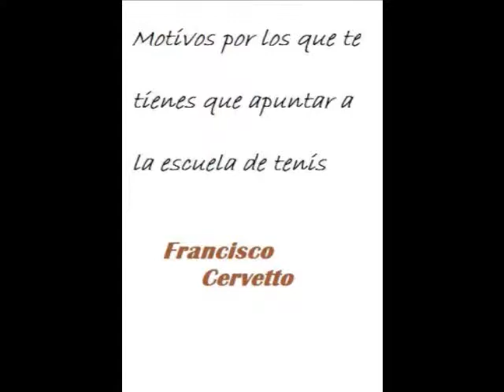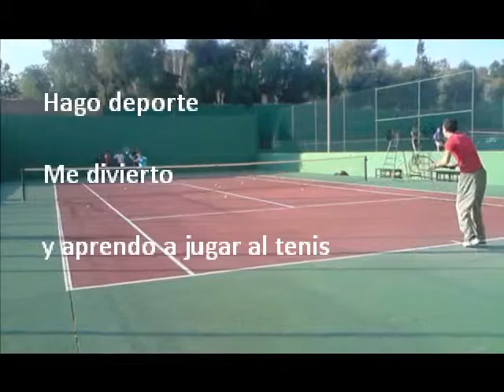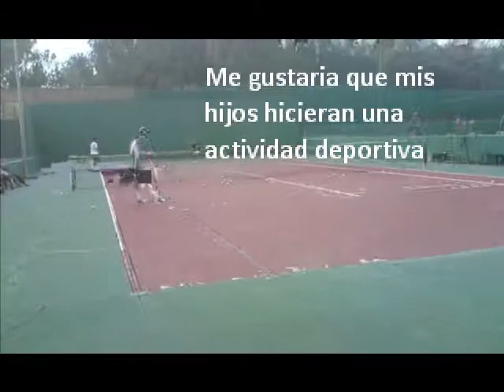spot publicitario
Apuntate a la escuela de tenis Francisco Cervetto. Razones por las que debes apuntarte.